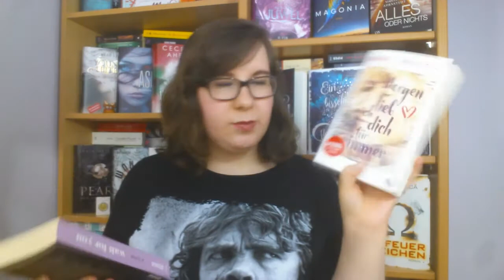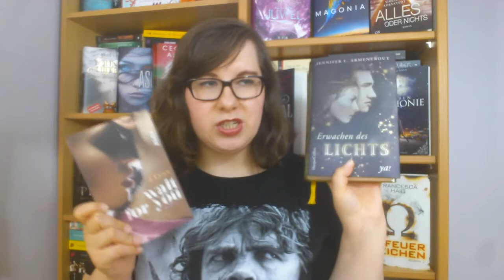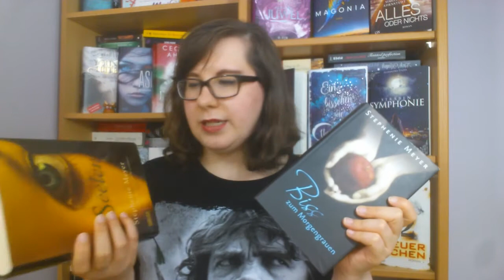Top & Flop Bücher von derselben Autorin! Was ist da los? | Diskussion | schokigirl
Heute widme ich mich mal der Frage, wie es sein kann, dass ich ein Buch von einer Autorin gut finde & das nächste dann schlecht. Was ist da los, dass ich sowohl Top, als auch Flop Bücher von einer bestimmten Autorin haben kann. Mir gehts vor allem auch um die Diskussion. Das bedeutet, dass ich gerne eure Meinung hören möchte. Was sagt ihr dazu? Was sind eure Erfahrungen?

Zu den Büchern*:

Wait for you

Bis(s) zum Morgengrauen

+ Dies ist ein Rezensionsexemplar.